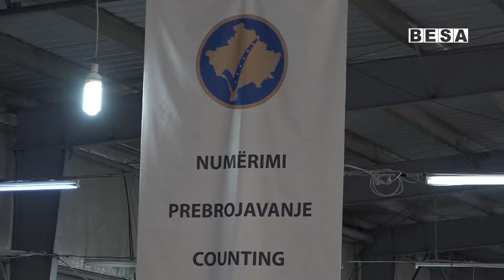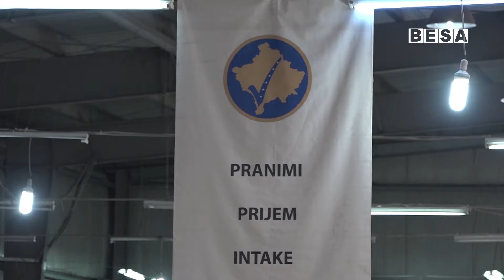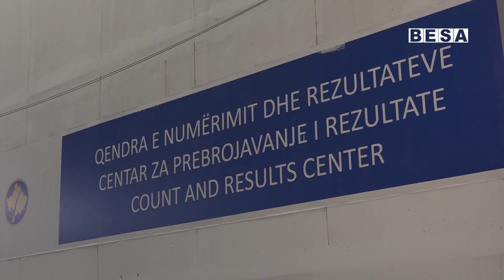ALBIN KURTI MERR PJESË NË KONCERTIN E ORKESTRËS FRYMORE TË PRIZRENIT